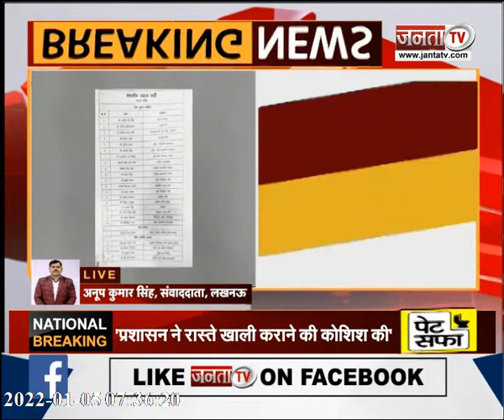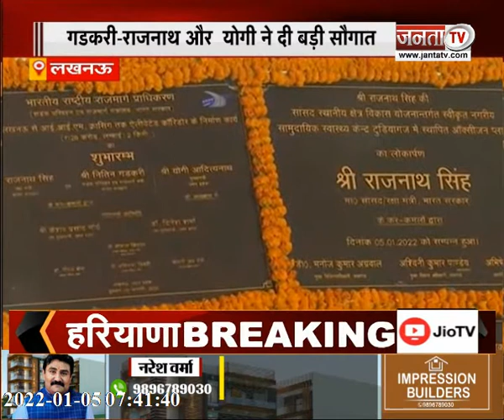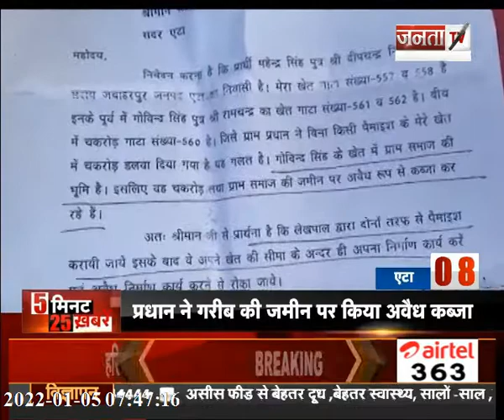देखिए उत्तर प्रदेश और उत्तराखंड से जुड़ी बड़ी खबरें...